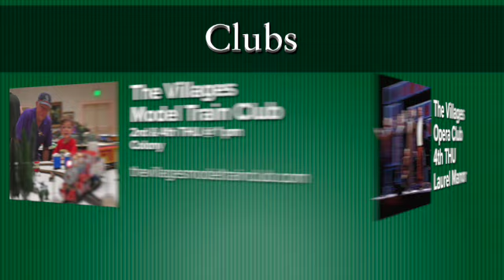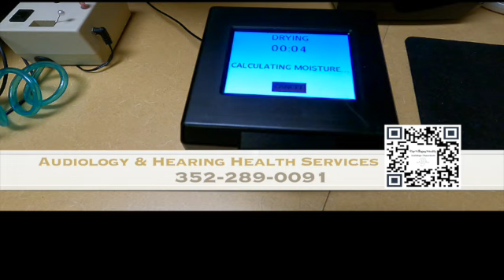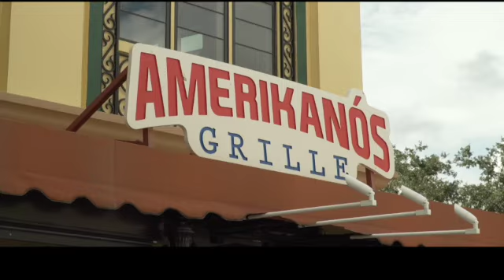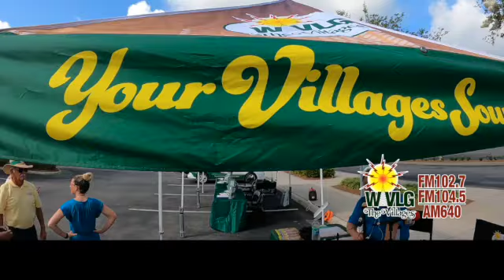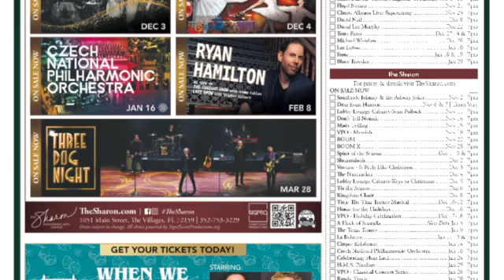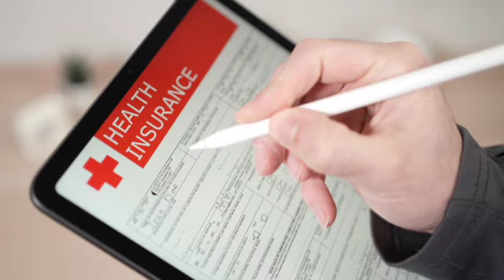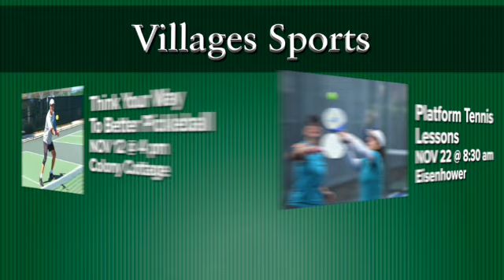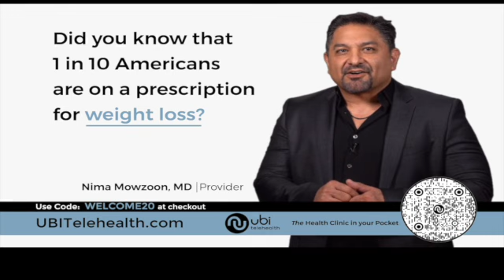Play It Forward for November 1 - 3, 2024.